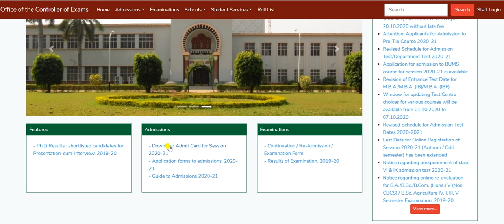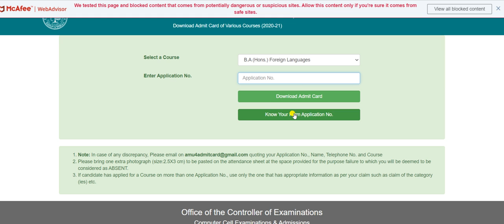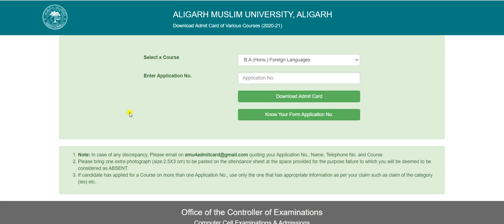AMU ADMIT CARD 2020 -21 || HOW TO DOWNLOAD AMU ADMIT CARD 2020-21 STEP BY STEP || ALIG. GS CLASSES